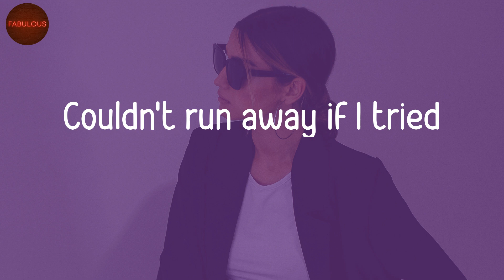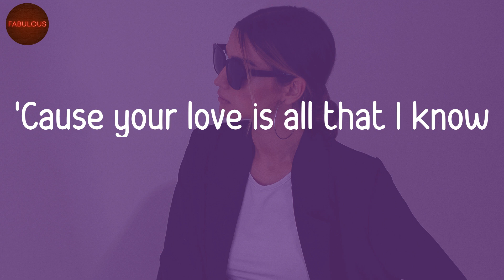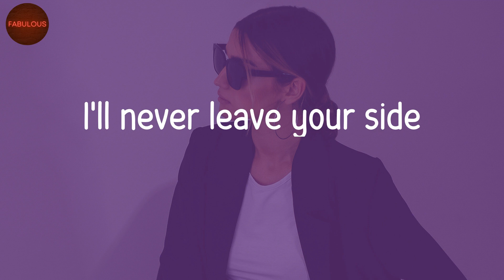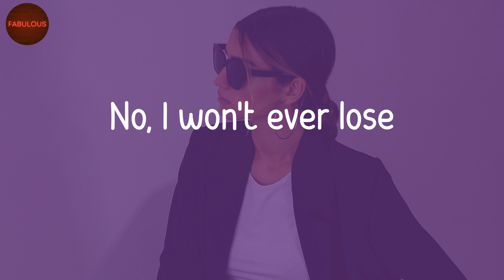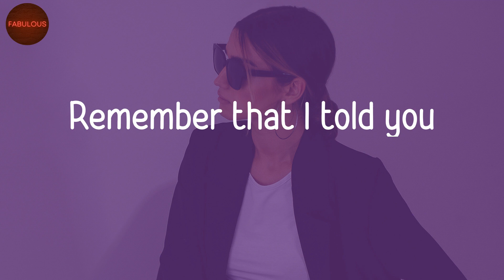Shaun - Way Back Home (Lyric Video)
Way Back Home lyrics by Shaun

🎵 Lyrics Way Back Home:
Oh eh oh eh oh eh eh
Hold on
Hold on